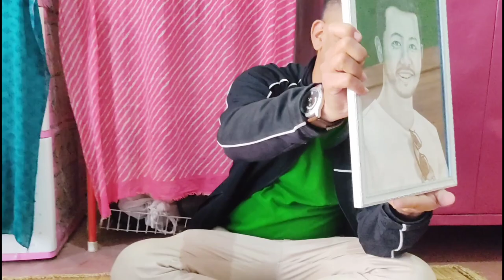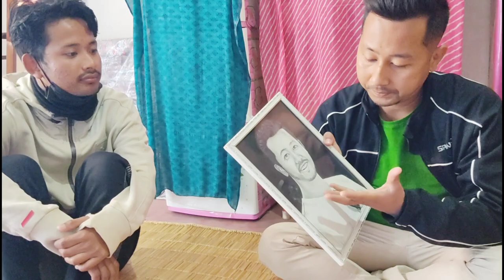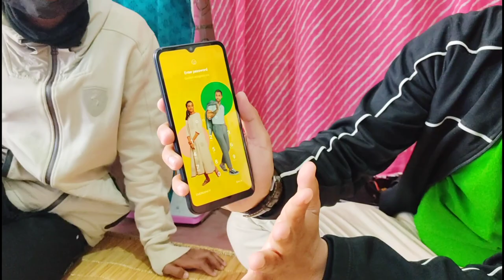Magic with Arith konz ll Magician meets Artist ll Vlog #2